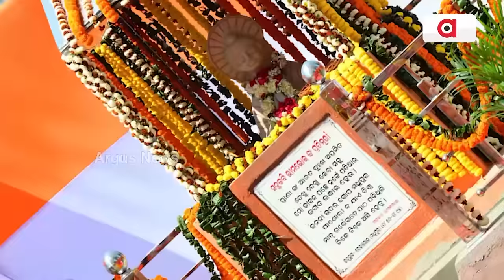ସନ୍ଥ କବିଙ୍କ ଆବିର୍ଭାବ ପୀଠରେ ରାଷ୍ଟ୍ରପତି ଓ କେନ୍ଦ୍ର ଶିକ୍ଷାମନ୍ତ୍ରୀ || Droupadi Murmu || Sambalpur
ସନ୍ଥ କବିଙ୍କ ଆବିର୍ଭାବ ପୀଠରେ ରାଷ୍ଟ୍ରପତି ଓ କେନ୍ଦ୍ର ଶିକ୍ଷାମନ୍ତ୍ରୀ ଧର୍ମେନ୍ଦ୍ର ପ୍ରଧାନ ।  ଓଡ଼ିଶା ଗସ୍ତର ଚତୁର୍ଥ ଦିନରେ ମହାମହିମ ରାଷ୍ଟ୍ରପତିଙ୍କ ରେଢ଼ାଖୋଲ ଗସ୍ତ । ରାଷ୍ଟ୍ରପତି ଭୀମଭୋଇଙ୍କ ଦିବ୍ୟଜ୍ୟୋତି ଦର୍ଶନ ସହ ଜ୍ଞାନ ପ୍ରାପ୍ତି ପୀଠ କଲେ ପରିଦର୍ଶନ ।